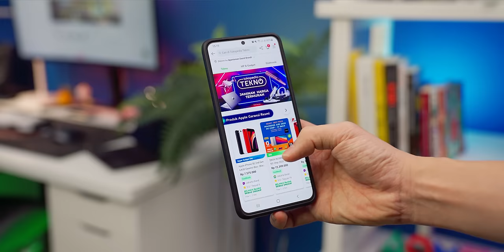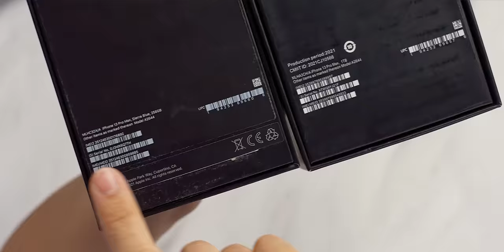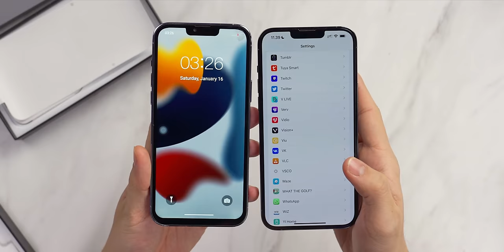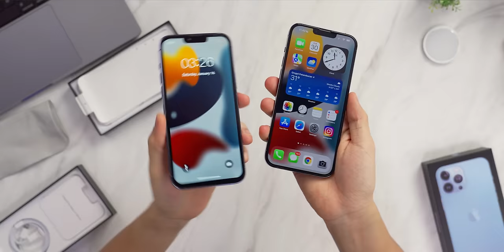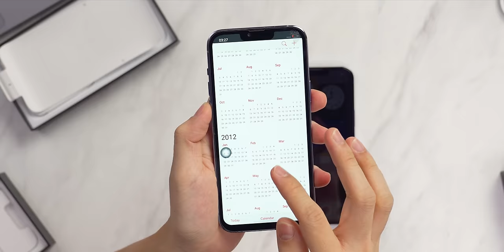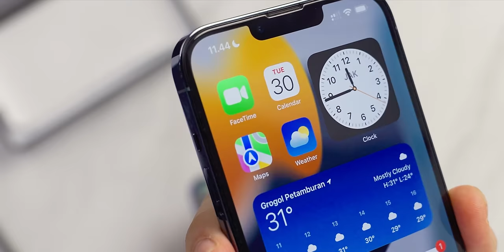Yang satu Rp2 juta, yang satunya lagi Rp25 JUTA! Bisa bedain?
Terlalu mirip.